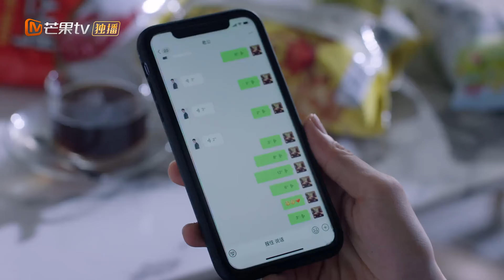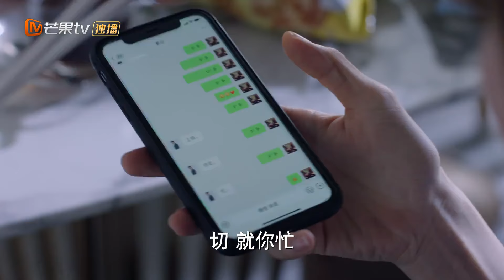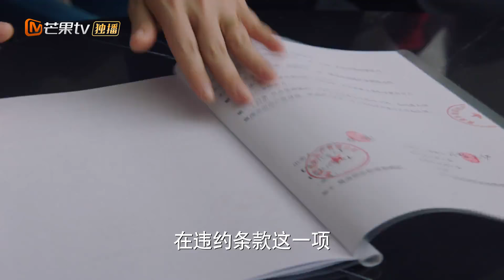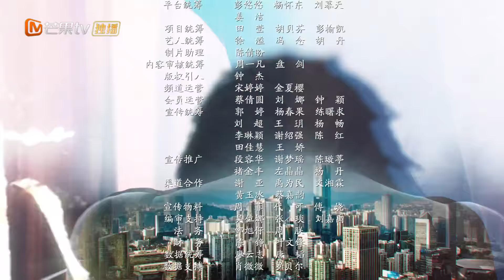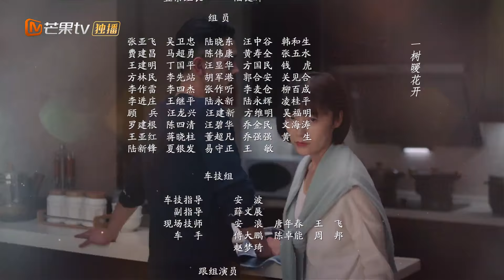【ENG SUB】《As We Wish 幸福二重奏》EP1 Starring：Yin Tao | Sun Yizhou【MangoTV Drama English】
Synopsis:
Miao Sha is an elite in the sales industry, who is known for her ability to strive amidst difficult circumstances. Her husband Fang Cheng, on the other hand, is an ordinary IT employee despite many years of work experience. However, an incident caused Miao Sha to lose the opportunity to promote, and she was switched to another department. Fang Cheng decides to work hard to support his wife. This causes the balance of the family to suddenly change but provides an opportunity for the couple to have a change in thinking. Together, they face and overcome the obstacles in front of them, and understood the true essence of marriage.

"Welcome Back to Sound S2 朋友请听好2" Full Version

0:00 Update two episodes every day
1:30 The opening
43:00 Ending song